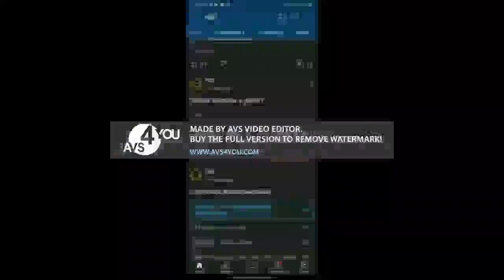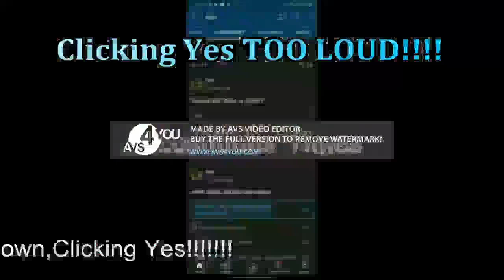CLICKING YES RID SPEED UP!!!!!!!!!! 32qDu (BOOGOLPLEX TIMES !!!!!!!!) Premiere!!! 6 Minutes ago!!!!!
CLICKING YES RID SPEED UP! 32qDu (BOOGOLPLEX TIMES !) Premiere!!! 6 Minutes ago! -Infinity!!! to + Infinity series !
Boogolplex Times! 32 Quattuorducentillion times!